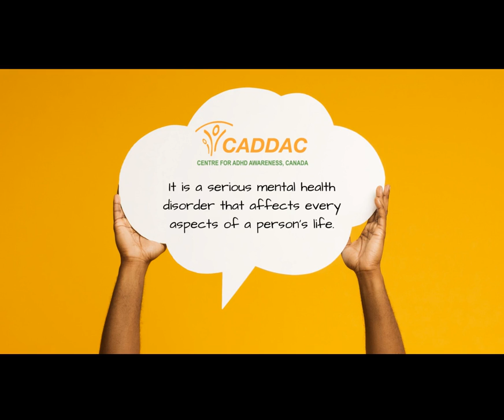Radio Awareness Ad 2020